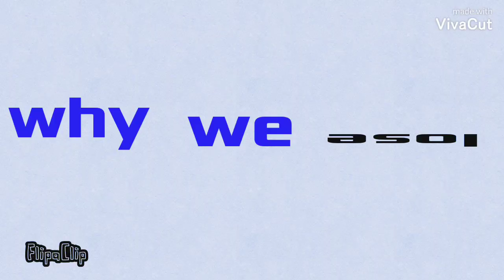why we lose meme especial 1950 subs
comparte para que lleguemos a los 2000 este fin de año plis qwp